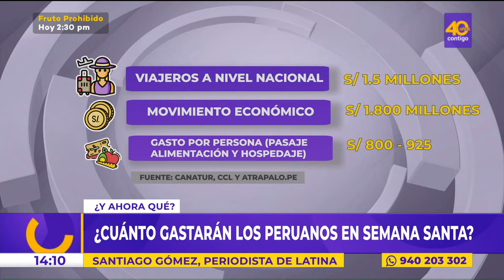¿Cuánto gastarán los peruanos en semana santa?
LNMediodía | ¿Cuánto gastarán los peruanos en semana santa? Santiago Gómez lo explica.